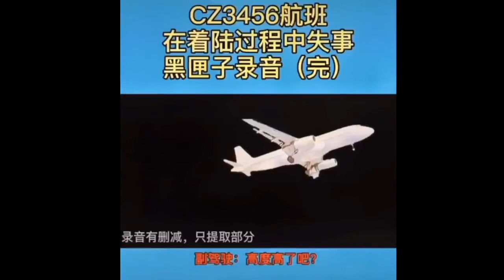202203 爆料 CZ3456航班在着陆过程中失事，黑匣子录音泄露。东方航空公司一架波音737客机由昆明飞往广州时，于广西梧州坠毁